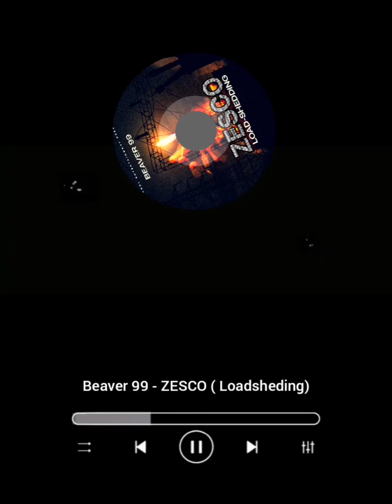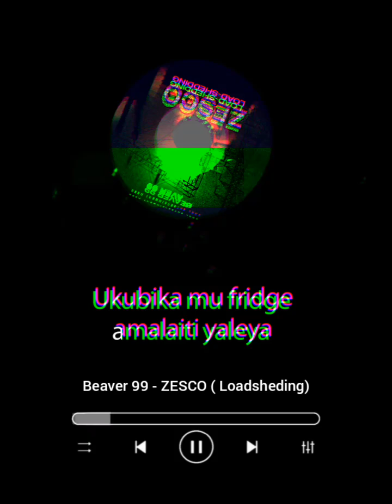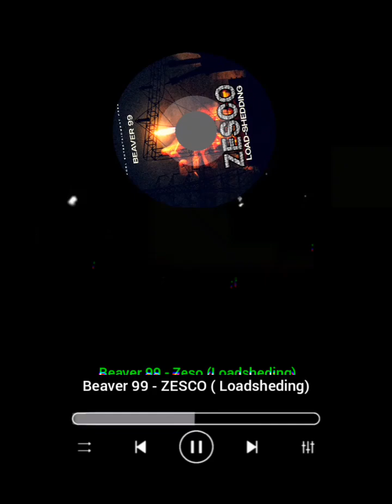Beaver 99 - ZESCO Loadsheding (Lyrical Video)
Beaver 99, Artists under New Skool Entertainment narrates the effects of Loadsheding on small scale businesses in Zambia.